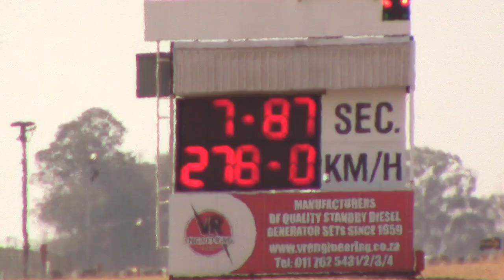Duppie du Plessis in action - 26 August 2017